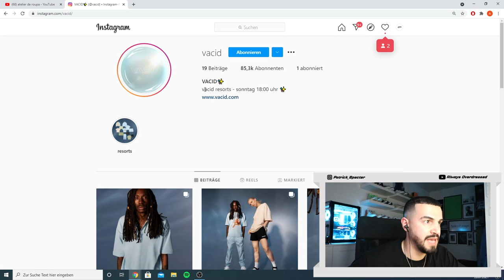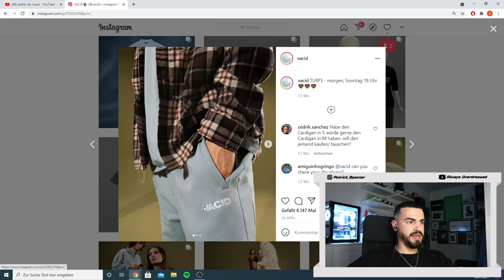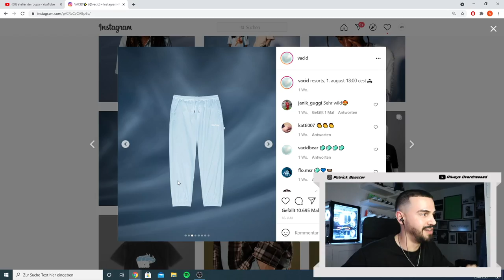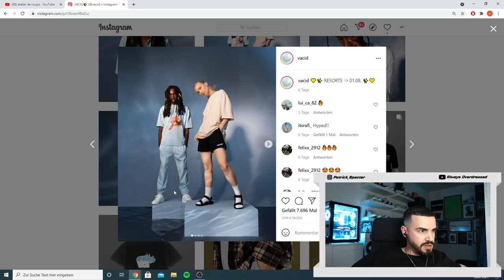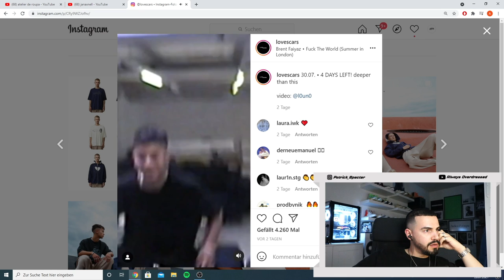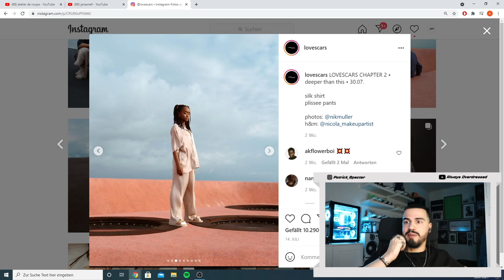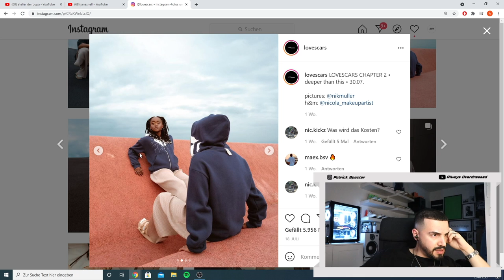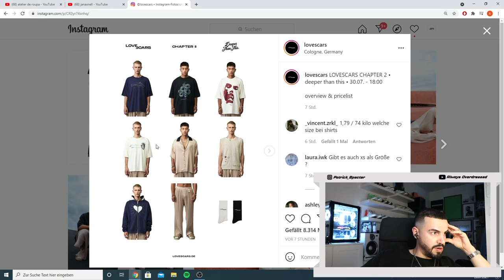youtube video #-CsKSeVKICA